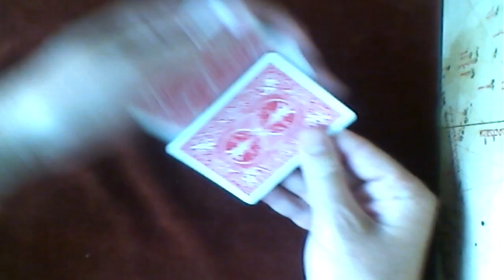Royal flush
Magic trick with playing cards.